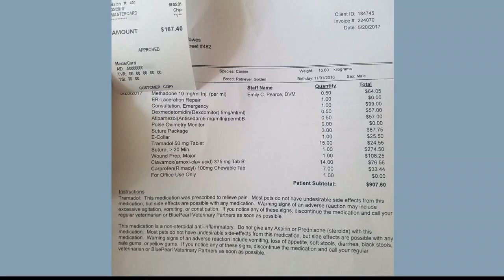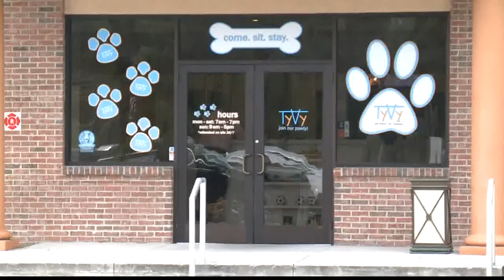Local family upset that dog attacked by pit bull at pet hotel